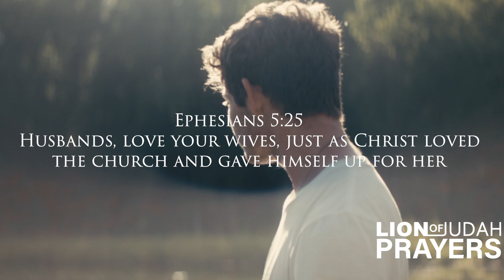A Prayer Of A Husband | Be The Man GOD Wants You To Be (Must For Men & Women)